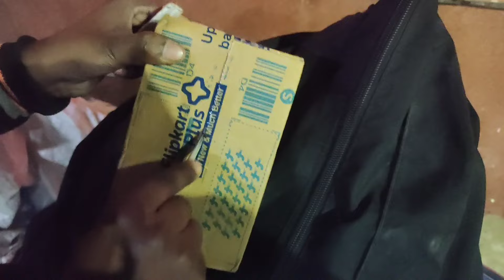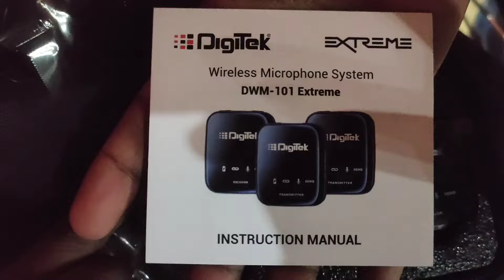Digitek DWM 101 Wireless Microphone Opened Delivery Unboxing By Flipkart Delivery Boy Explain Hindi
First Impressions With this Best Digitek DWM 101 Wireless Microphone Opened Delivery Unboxing By Flipkart Delivery Boy Explain In Hindi